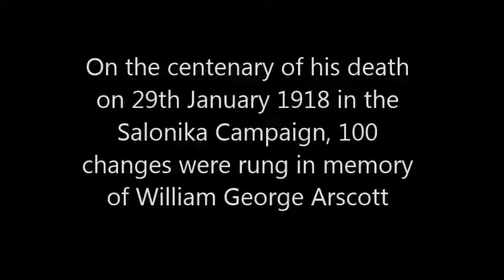Drewsteignton centenary bells 1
The bells were rung in the village of Drewsteignton on 29th January 2018 in memory of William George Arscott who was killed in action a century earlier on the Salonika Front.